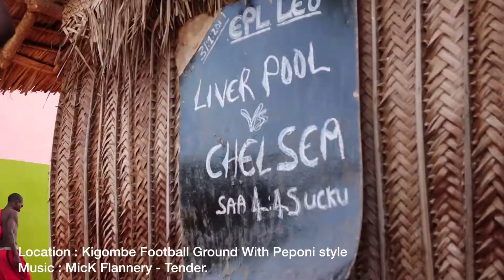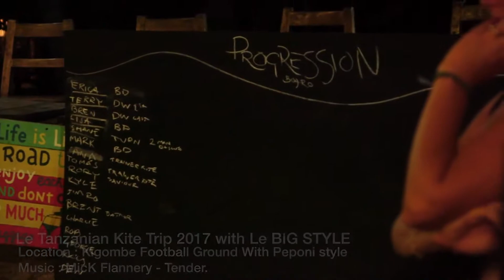BIG STYLE LE MATCH - PART 2 TANZANIE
Another time where tenderness and rudeness sounds irishy